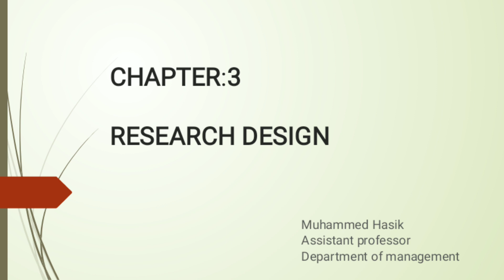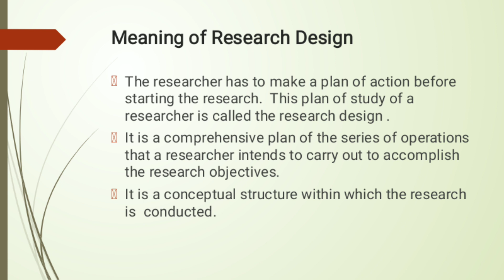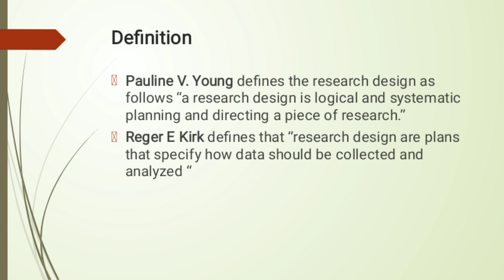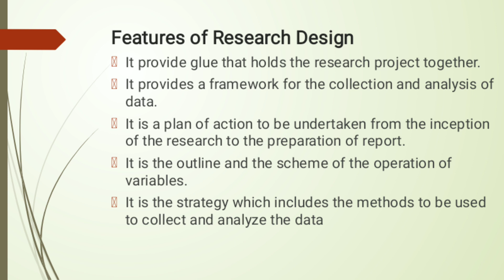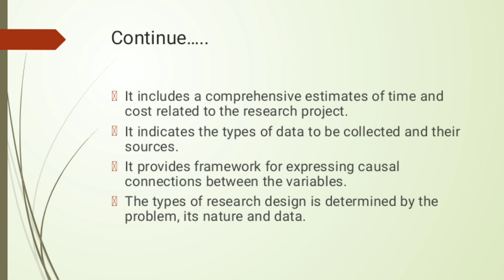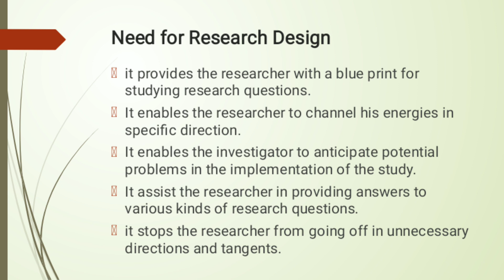BRM 5 th SEM Bcom/BBA RESEARCH DESIGN PART 1 (Malayalam)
Module : 3

Research Design